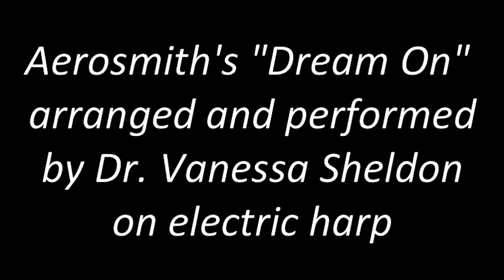Dream On- Aerosmith- Electric Harp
Steven Tyler's "Dream On", made famous by Aerosmith, arranged and performed on electric harp by Dr. Vanessa Sheldon at the Mt. San Jacinto College Faculty Recital in Menifee, CA